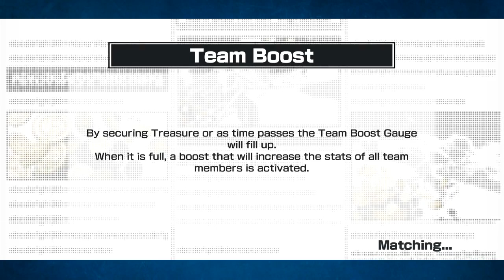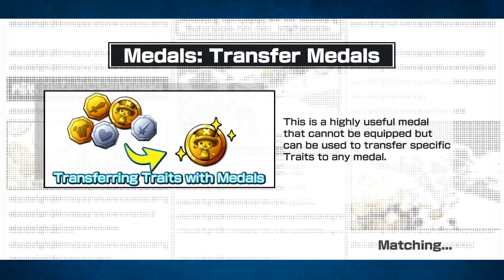Brother and Sister team up! One Piece Bounty Rush!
Wokey takes his max level siblings and enters tilt city!